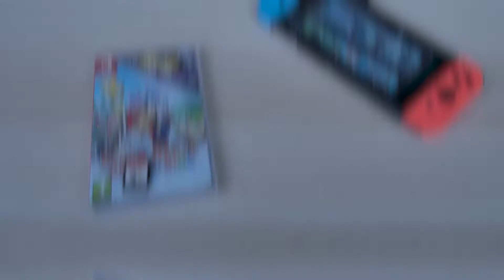Paper Mario: The Origami King انطباع سريع عن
تسمع عن "Paper Mario: The Origami King" لاول مرة؟؟ هذا الموضوع فيه كل المعلومات اللي بتفيدك عن اللعبة.